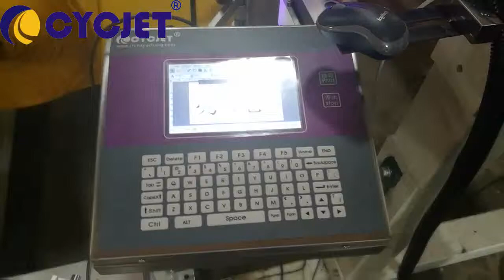Large Character Plastic Film UV Ink Jet Coding Printer/Large format printer/UV inkjet System